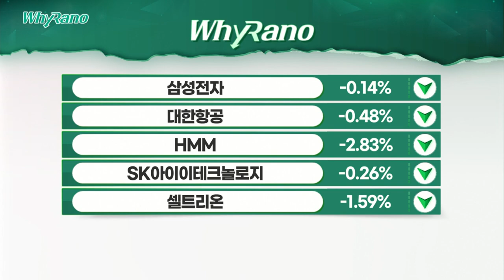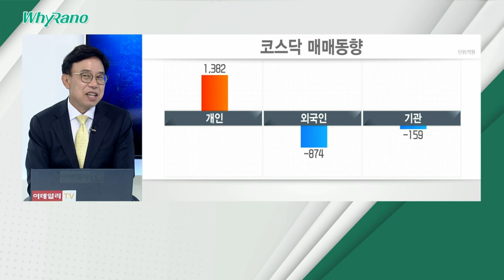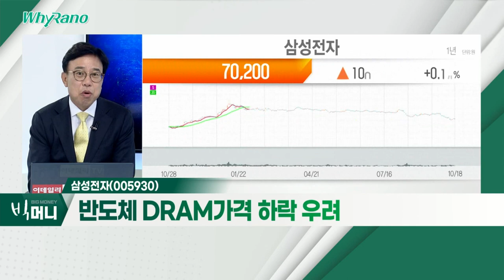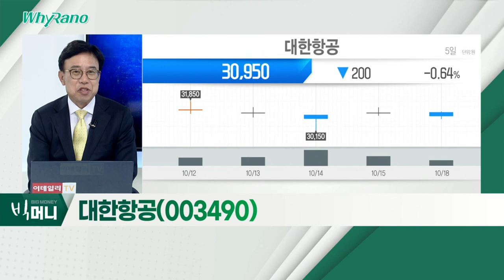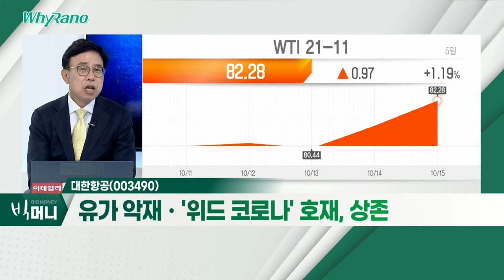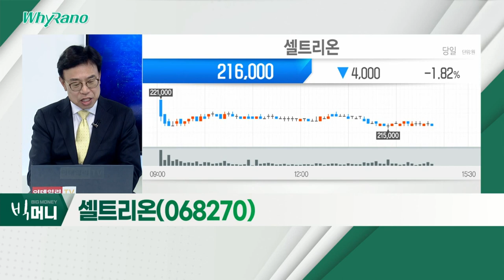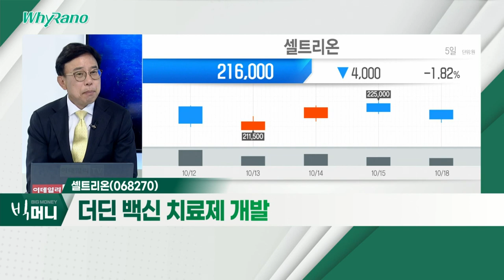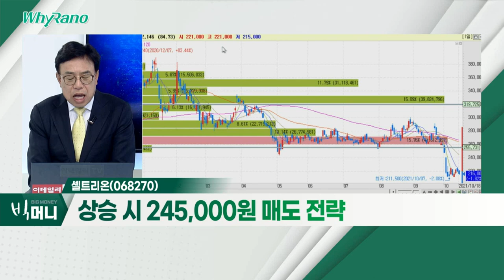삼성전자, 대한항공, 셀트리온_WhyRaNo (20211018)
- 반도체 DRAM 가격 하락 우려
- 개인 한 달 누적, 3.7천만주 매수
- 기술적 하락 추세 지속

- 유가 악재ㆍ'위드 코로나' 호재, 상존
- 개인, 최근 주가 급락에 4.5백만주 매수 유입
- 올해 예상 영업이익, 전년비 8배 증가 전망

- 소액주주, 지분 매도 운동
- 더딘 백신 치료제 개발
- 거래량 침체 국면